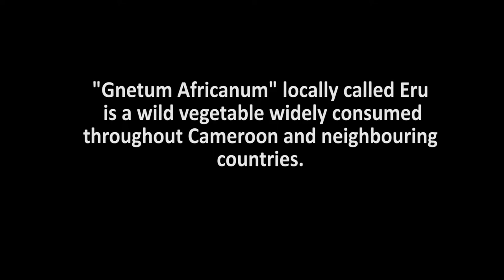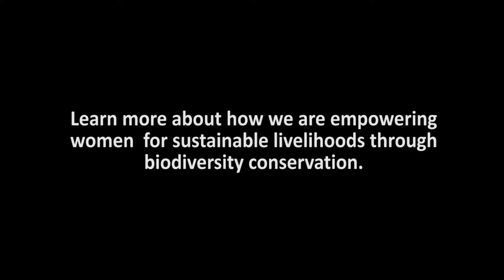ERU PROPAGATION - A Musinash Documentary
Empowering women for sustainable livelihoods through biodiversity conservation.